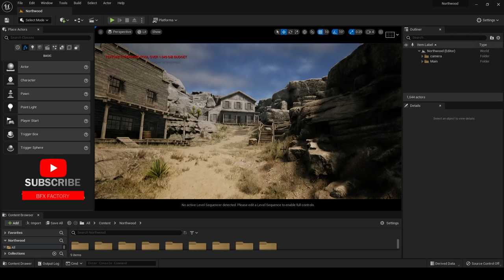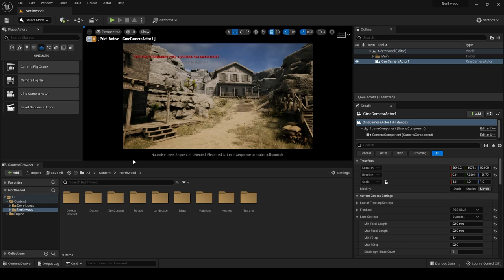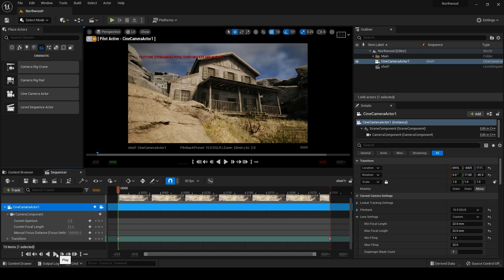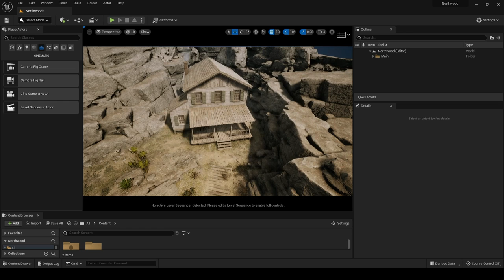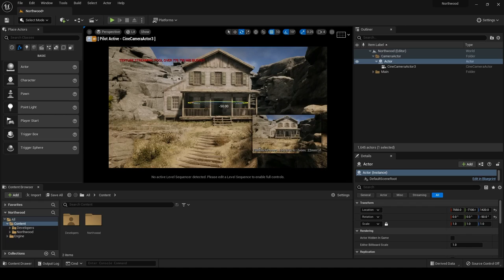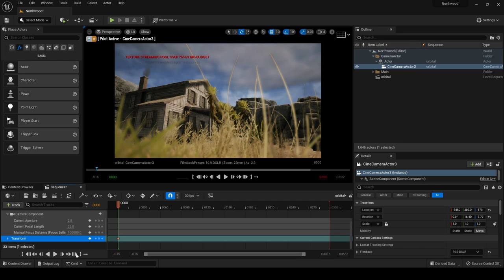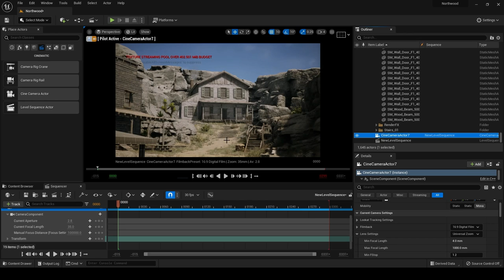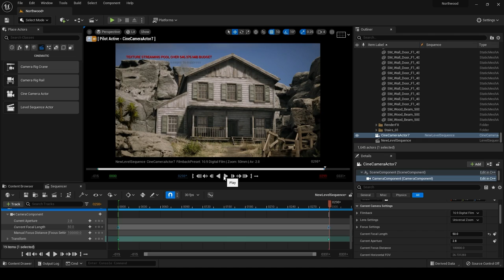Unreal Engine 5 Camera Animation For Beginners In Hindi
today we will learn how to animate a cinematic camera inside of Unreal Engine 5.